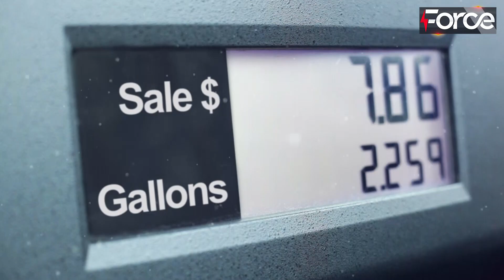Rana Sana Ullah In Big Trouble Before The Long March Of Imran Khan